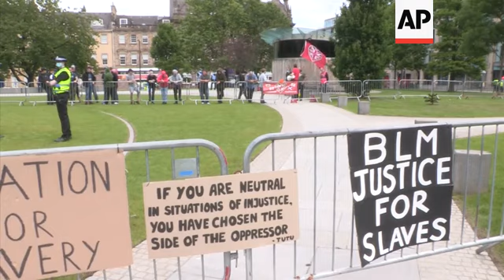Edinburgh demo calls for removal of Dundas statue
(20 Jun 2020) Protesters gathered in Edinburgh on Saturday to demand the removal of a statue of Henry Dundas from its column in the city’s St. Andrew Square.
The late 18th-century Scottish politician was responsible for delaying Britain’s abolition of the slave trade by 15 years until 1807.
During that time, more than half a million enslaved Africans were trafficked across the Atlantic.
A counter-protest defending the statue also took place, attended by Unionists as well as other campaigners.
The Justice for Slaves rally was attended by dozens of people, who later took the knee in solidarity with the Black Lives Matter movement.
Anti-racism demonstrators are holding a fourth weekend of protests across the UK, despite a ban on large gatherings because of the coronavirus pandemic.